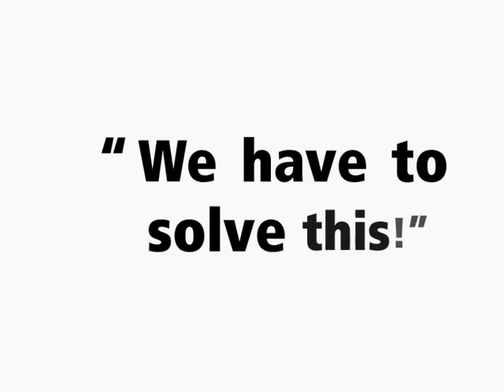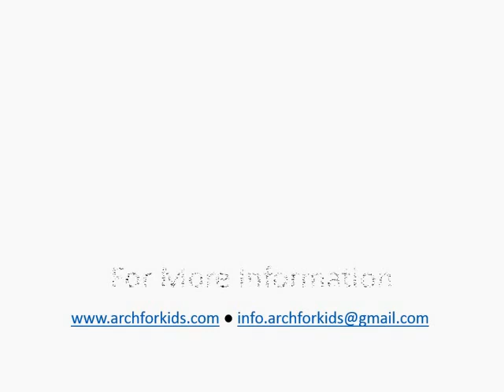ArchForKids logo animation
This animation illustrates our approach and mission. Thanks to Michael Bettencourt for its creation. Enjoy!